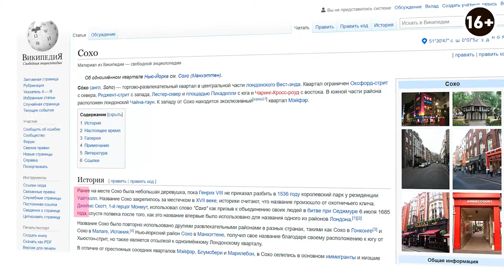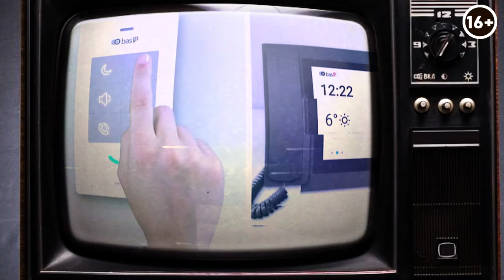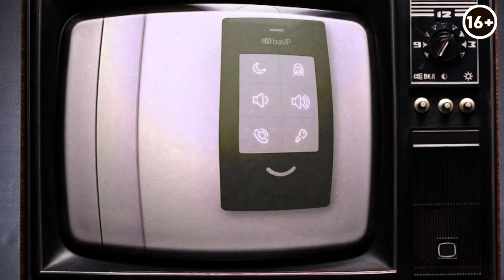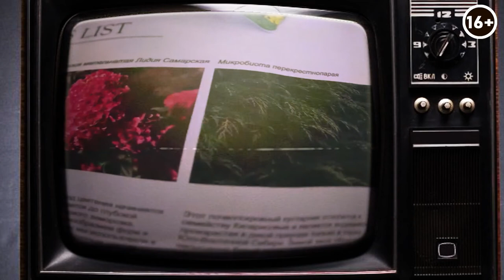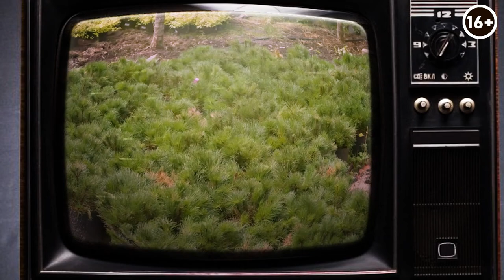Новый ЖК Сохо в Екатеринбурге. Что стоит узнать перед покупкой квартиры?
Приветствуем на канале GRADIZ INTERIOR! Сегодня у меня в гостях Павел Репин и мы вместе разберем новый комплекс ЖК Сохо в Екатеринбурге. Рассмотрим все плюсы и минусы данного жилого комплекса, обсудим обустройство территории, планировки квартир и цены.

Какие квартиры в ЖК Сохо предлагают покупателям? Насколько комфортно и безопасно будет жить в этом доме и что обещают нам в рекламных роликах застройщика? Смотрите в видео преимущества и недостатки ЖК Сохо:

00:00 Вступление
00:28 Обсуждаем название Сохо
02:22 Дом расположен рядом со школой
02:54 Про локацию. Где находится дом
05:08 Территория ЖК Сохо. Двор и парковка
07:50 Планировка ЖК Сохо. Квартиры комфорт-класса
12:00 Плотная заселенность в ЖК Сохо
14:47 Свободные планировки в ЖК Сохо
16:47 Про остекление в доме. Безопасность
17:43 Рекламный ролик ЖК Сохо. Система безопасности
21:15 Планировки в ЖК Сохо
22:12 Цены на квартиры в ЖК Сохо
24:32 Кто застройщик?
26:40 Озеленение территории
31:14 Как себя вести на этапе покупке квартиры?
31:40 Про окна в ЖК Сохо
33:22 Преимущества ЖК Сохо